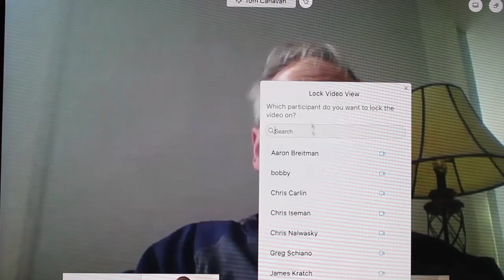Greg Schiano talks depth chart, previews Michigan State game -- Rutgers Scarlet Knights Football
Rutgers Football head coach Greg Schiano talks about his first depth chart of the 2020 season, previews Michigan State game and much more.